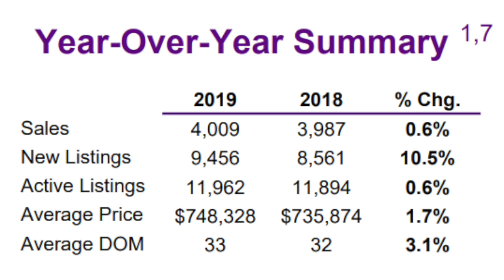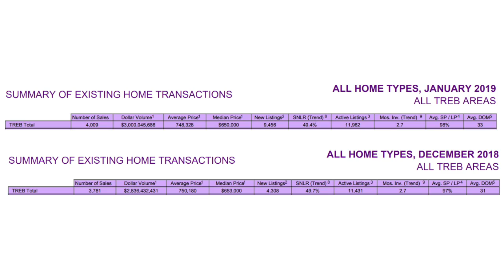Bidding Wars Are Back! - Market Update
The Toronto Real Estate Board has released it's numbers for January 2019. During this video, Michael Duggal takes a look at the TREB numbers and offers some insight on the results.

📷 CAMERA:
POCKET-SIZED CAMERA VLOGGING:
4K CAMERA (AMAZING CAMERA!):
Lens (Blur The Background Like Many Youtubers Have!):

🎙️ AUDIO:
Microphone (I Use This One):
Microphone Without Boom Stand:

💡 LIGHTING:
LED Lights (Great Value):
Light Diffusers (Makes the light less harsh):

🎉 ACCESSORIES:
Micro SD Card:
Camera Remote:
Camera Stand:

Michael Duggal
eXp Realty Inc.
Toronto, Ontario
MichaelDuggal.com